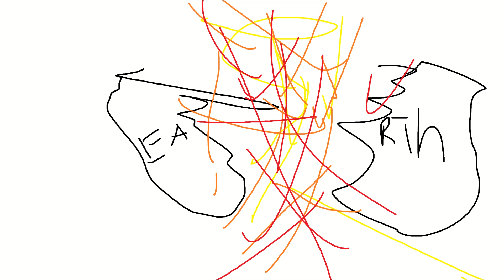The Day Stick Man Obliterated Earth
NO WHY WOULD YOU DO THAT